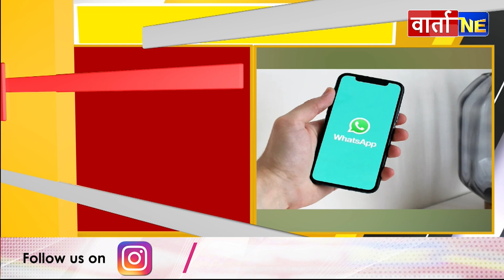WhatsApp Chat Lock: व्हाट्सएप का नया फीचर चैट लॉक